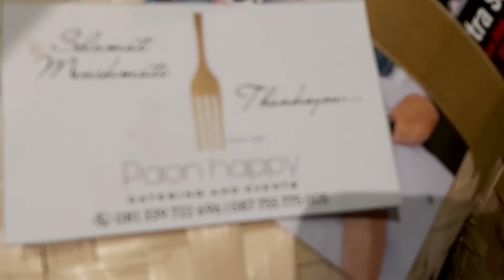dewi caput berbagi parcel betutu 11 april 2021